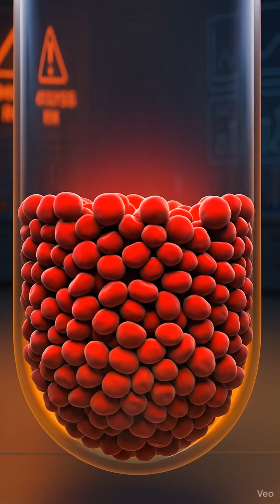Meet the Superstars of Chemistry Class!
Welcome to the Tube Squad Lab! 💥

In this episode, we’re stepping into the serum spotlight with Gold Top and SST — aka The Serum Sisters. From chemistry panels to hormone tests, these two are the backbone of precision testing and the ultimate power duo on the bench.

👩🏽‍🔬 Sage is back in teacher mode, breaking down the science behind those perfect serum layers — and trust, she’s got jokes and lab wisdom.

🥼 Learn:
✅ What the Serum Separator Tube (SST) actually does
✅ Why gel barriers don’t play nice with medicine levels
✅ How Gold Top & SST rule the chemistry department with confidence
✅ The difference between serum and plasma like never before

✨ Because in this lab, science has personality.
If you’re part of LabTok, PhlebotomyLife, or just love animated storytelling with brains and attitude — this one’s for you.